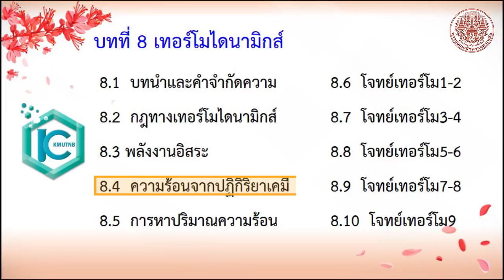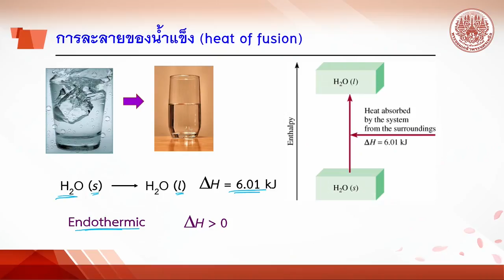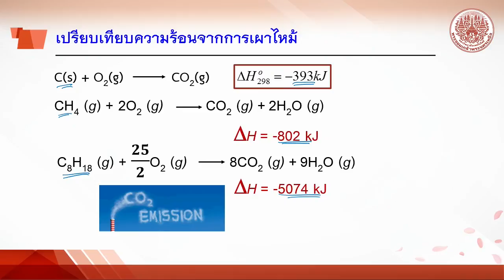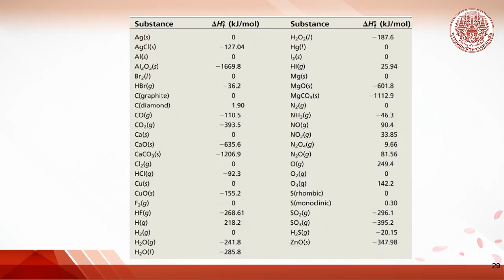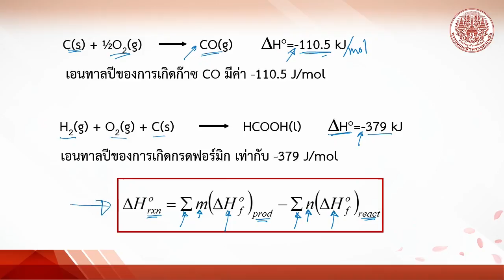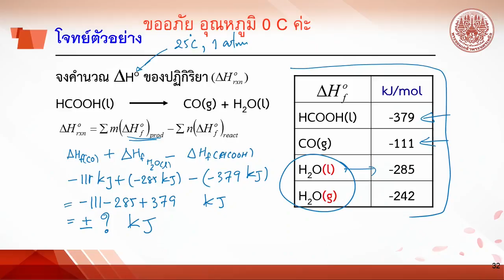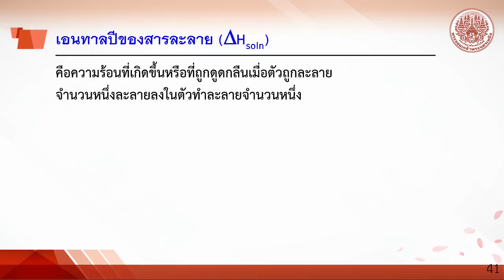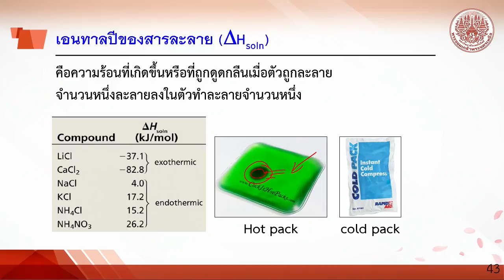8 4 ความร้อนจากปฏิกิริยาเคมี